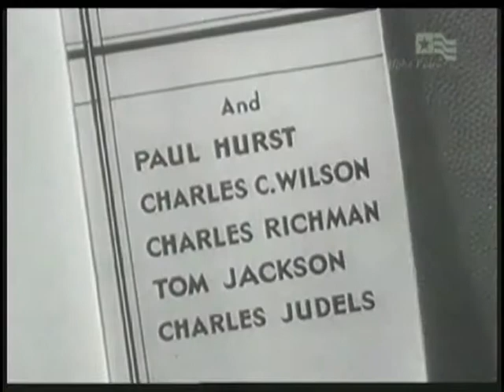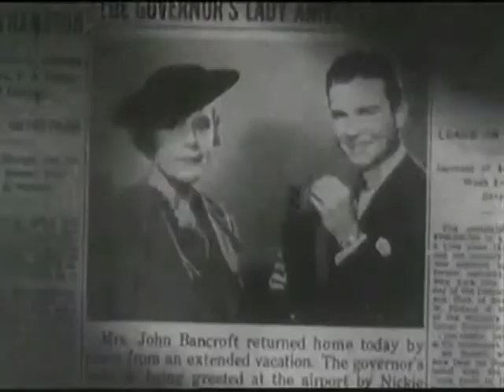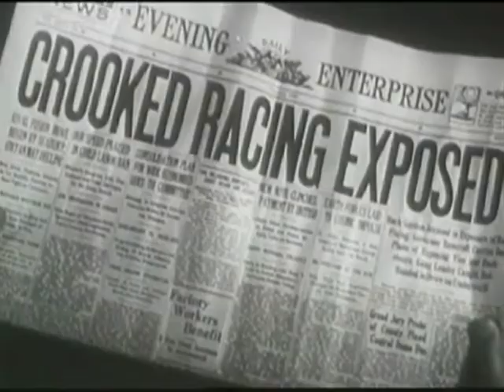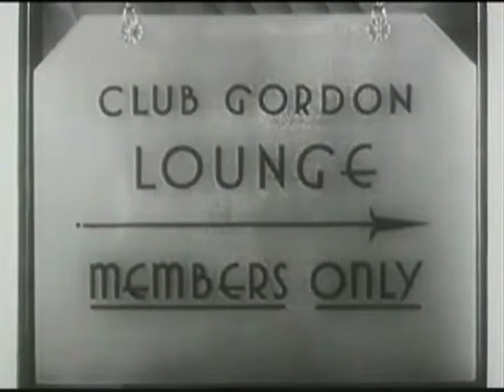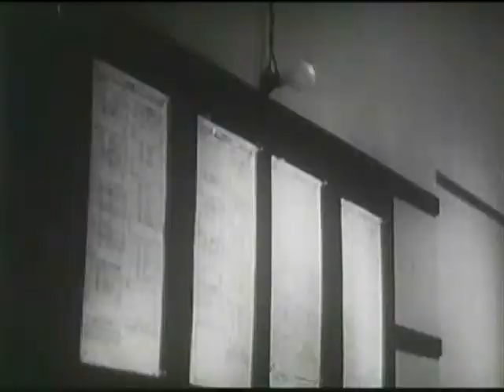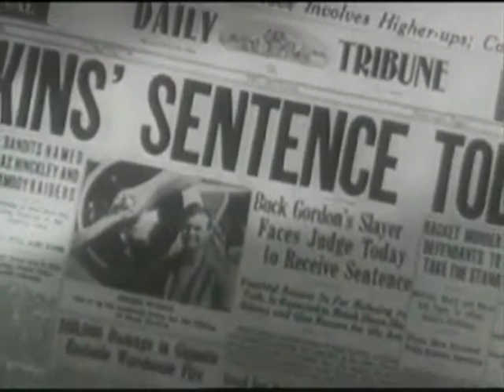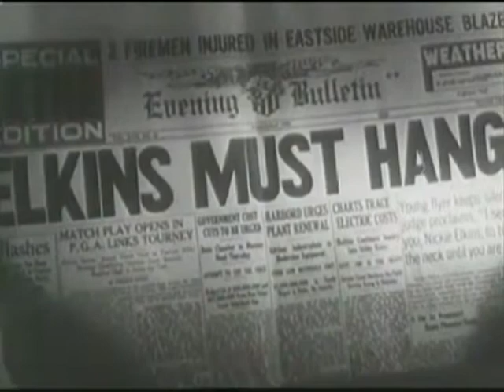I'd Give My Life (1936)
The movie, like the play "The Noose" on which it is based, is the story of a young man wrongfully convicted of and sentenced to be hanged for a murder which he never committed.